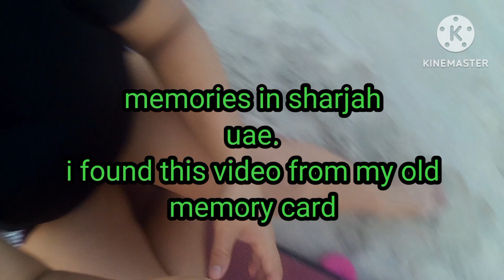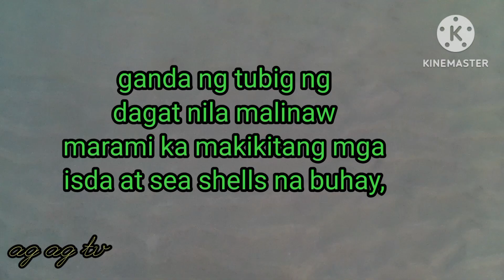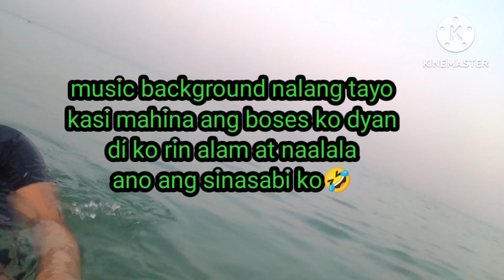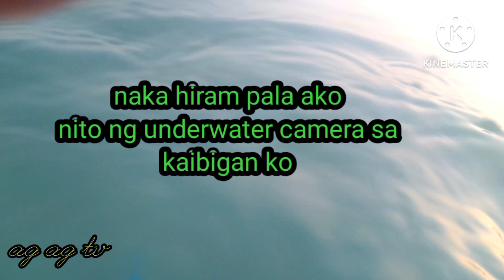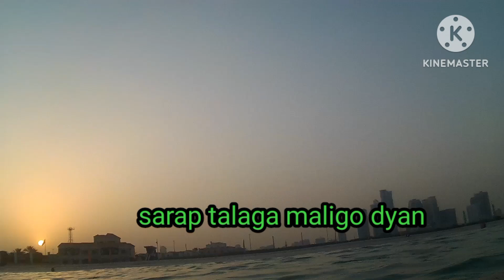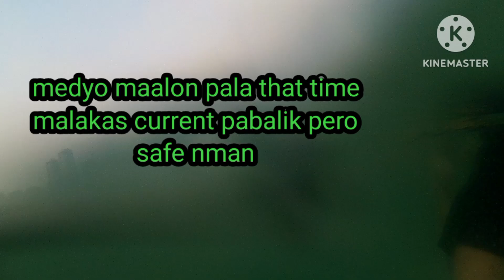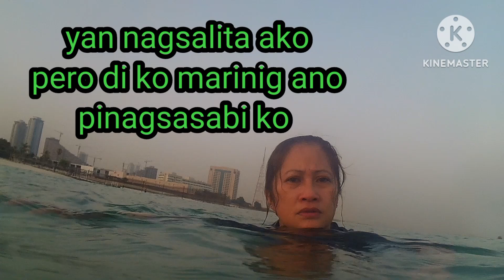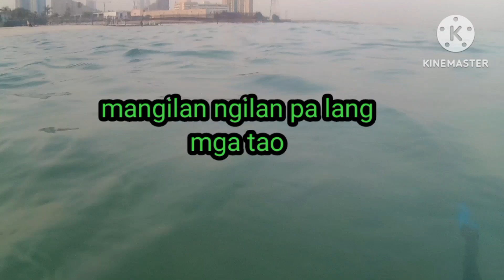sweet memories in Sharjah// ag ag tv